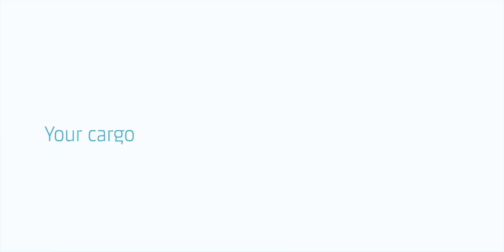Let’s share care with the world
Your fruits and vegetables go through a lot before reaching their destinations across the world in perfect condition. Discover more about our Reefer solutions today